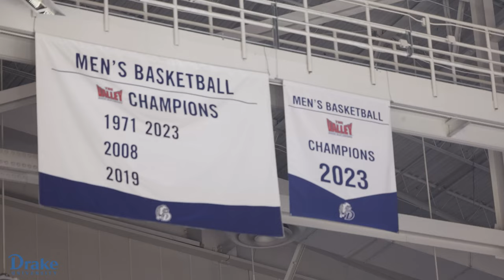Drake Men's Basketball Selection Sunday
We had a blast at Selection Sunday, Bulldogs! 🚀 Don't forget to tune in tomorrow, Thursday, March 21, as Drake Men's Basketball will take on Washington State in the first round of the NCAA Tournament.  Let's go, Drake! 🐶